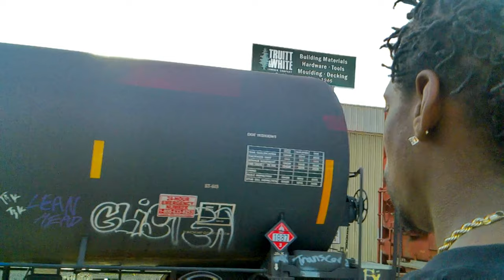AFFECTION MUSIC VIDEO BY YOUNGROKA